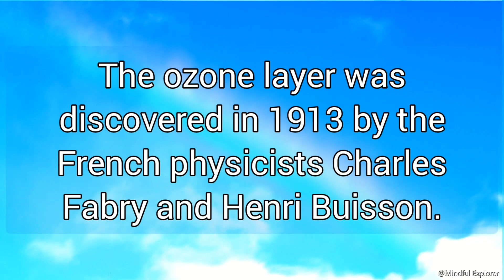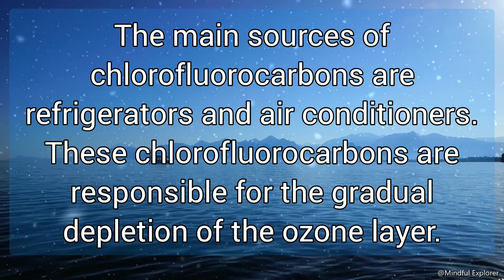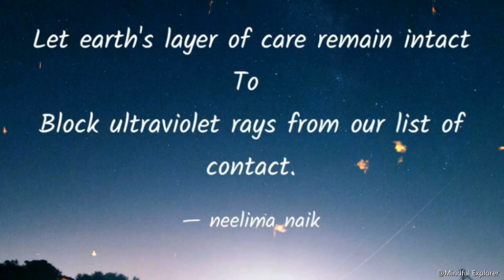World ozone day 2021 speech, essay, quotes and slogans. Fast facts about ozone day.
September 16 was designated by the United Nations General Assembly as the International Day for the Preservation of the Ozone Layer.

International Ozone Day Essay, Speech, Posters, Slogans, Quotes

Following points are discussed in this video:

  1. World Ozone Day Essay (International Day for the Preservation of the Ozone Layer Essay)
    2.World Ozone Day Slogans and Quotes
    3. World Ozone Day Images
    4. International Ozone Day Posters / Paintings
    5.  International Ozone Day 2021 (16th September)
    6.Ozone layer world essay
    7. Learn about world ozone day
    8. History of world ozone day
    9. world ozone day 1994
   10. when was the first ozone day celebrated?
   11. who has started world ozone day?
   12. How to celebrate world ozone day?
   13. Speech On The Ozone Layer
    14. significance of world ozone day
   15. Why do we celebrate world ozone day?
   16. why is world ozone day celebrated on 16 september?
   17. World Ozone Day- Essay, Speech, Article, Posters, Slogans, Quotes
   18. What is Ozone Layer?
   19. depletion of ozone layer and how to protect it.
20.  importance of ozone layer
21. Celebration of World Ozone Day
22. world ozone day activities for kids
23. world ozone day speech for kids
24. world ozone day essay for kids
25. world ozone day notes for kids
26. what is world ozone day answer.
27.world ozone day poster
28. world ozone day theme 2021
29. world ozone day slogans
30. world ozone day essay in english
31. History and significance on world ozone day.